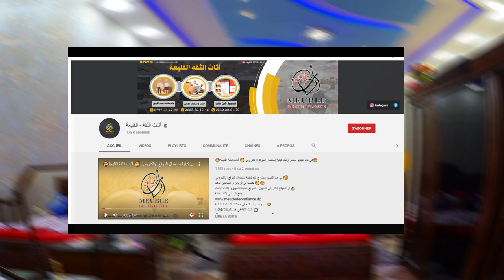جابتلكم غرفة نوم جديدة ✨ ريون✨ ب 4 أبواب🥰 و بتصميم عصري جميل و جذاب 😍